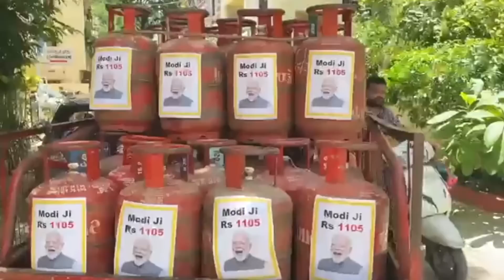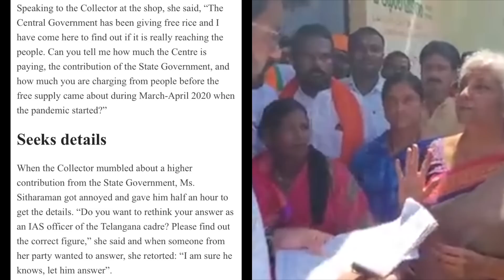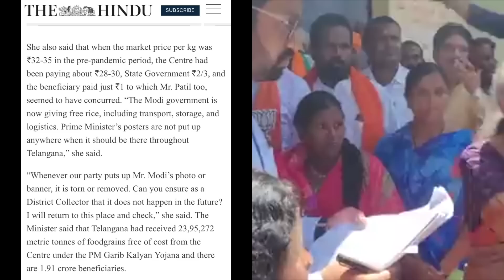Nirmala Sitharaman और TRS, राशन पर Modi की तस्वीर को लेकर आमने सामने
Nirmala Sitharaman | pocharam | Collector | Free ration Modi photo | TRS Vs BJP In Telangana | Our contributors are our viewers. Please Support independent journalism so we can bring you unbiased news without any pressure.